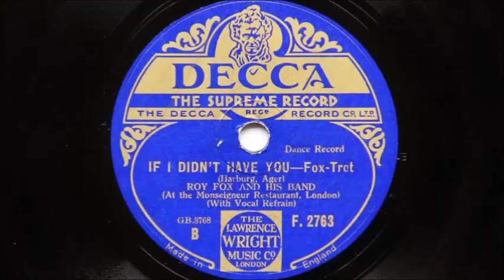Roy Fox and His Band – If I Didn’t Have You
Roy fox and His Band at The Monseigneur Restaurant, London
Recorded in London on December 30th 1931
Personnel:
Nat Gonella-trumpet  and vocal / Sid Buckman-trumpet / Joe Ferrie-trombone / Ernest Ritte, Jim Easton-reeds and Harry Berly-reeds / Lew Stone-piano  / Al Bowlly-guitar and vocal / Don Stuteley-string bass / Bill Harty-drums.